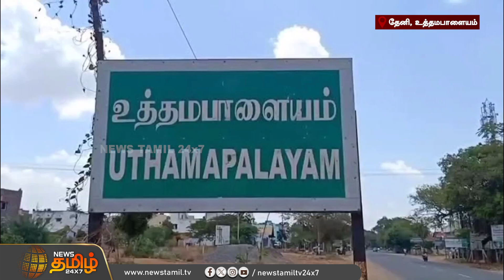சாப்பிடும் போது புழு,புழுவா வருது..யாரும் கண்டுக்க மாட்றாங்க -அவதிப்படும் மக்கள்! | Drainage Problem